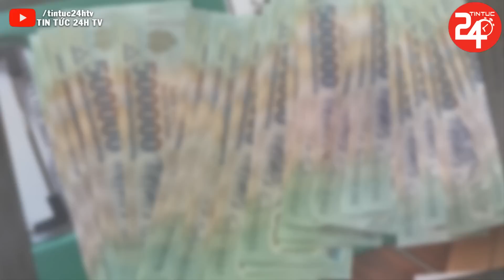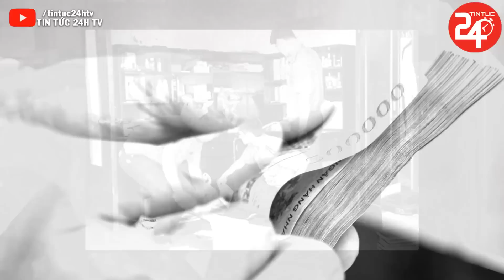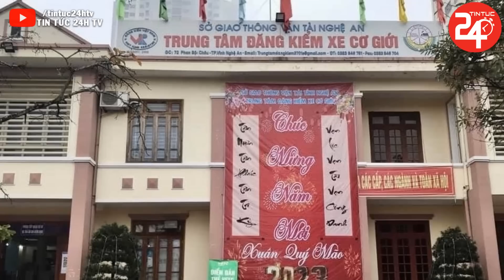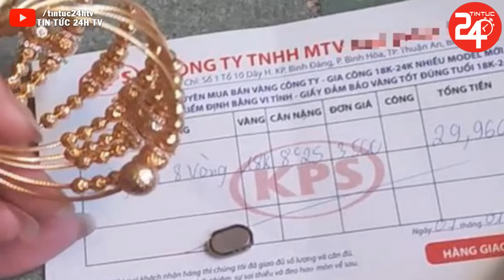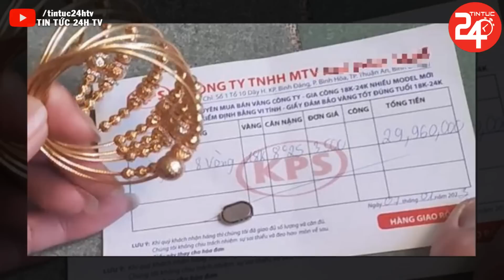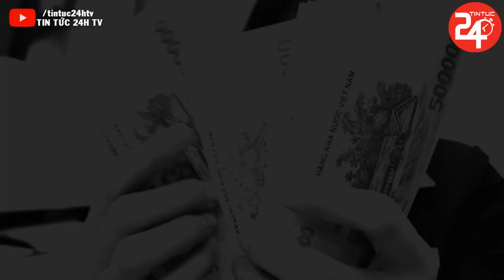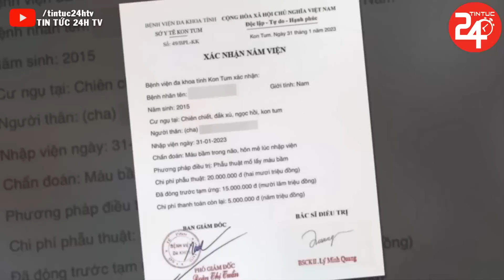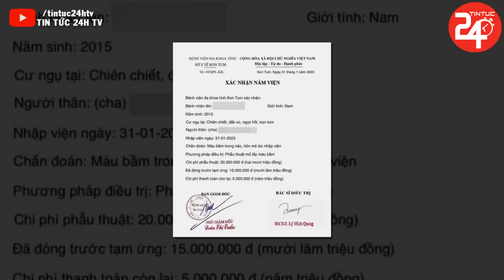Tin Thời Sự Mới Nhất Ngày 13/02 | Tin Tức Việt Nam Nóng Nhất Hôm Nay | TIN TỨC 24H TV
► Kênh TIN TỨC 24H TV xây dựng với mục đích cung cấp cho cộng đồng những tin tức mới nhất, hấp dẫn nhất trong ngày về an ninh, xã hội, tin tức an ninh thế giới và cập nhật tình hình chiến sự Nga - Ukraine mới nhất. Các bạn đừng quên Click nút "Đăng Ký" Kênh để không bỏ lỡ những clip hấp dẫn trên kênh của chúng tôi.